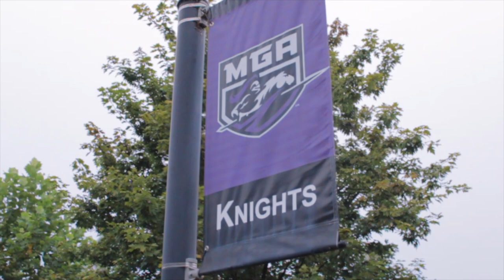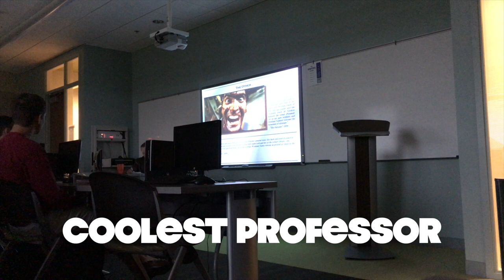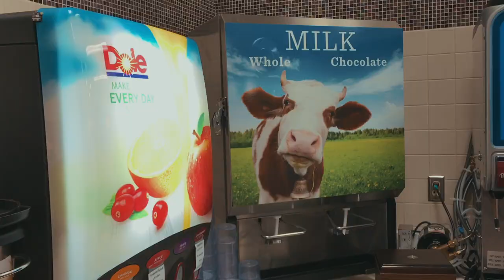A Day in my Life at Middle Georgia State University